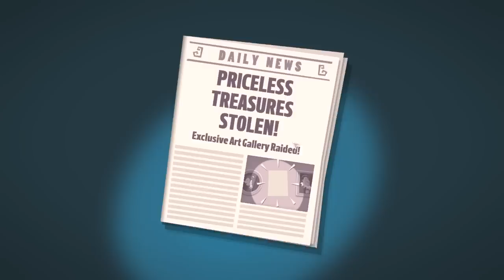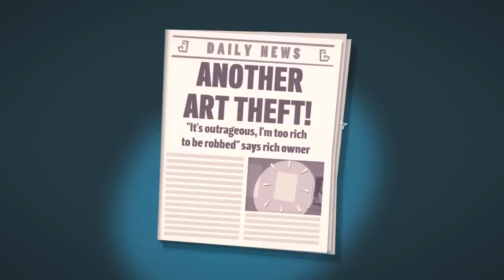The Marvellous Miss Take [1] - FEMALE VOICEOVER SKILLS!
▸ The lovely guys at Wonderstruck hooked me up with an early copy of their new game, The Marvellous Miss Take, as I really wanted to show you guys it. I first saw it at EGX in London and loved it, and I hope you do too... If you want to get your own copy, check out this